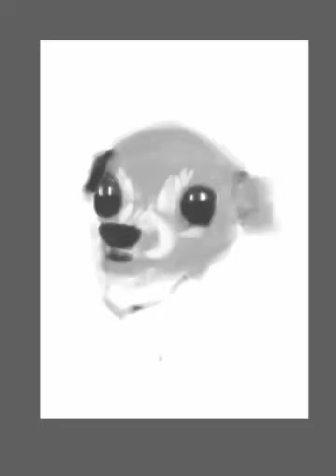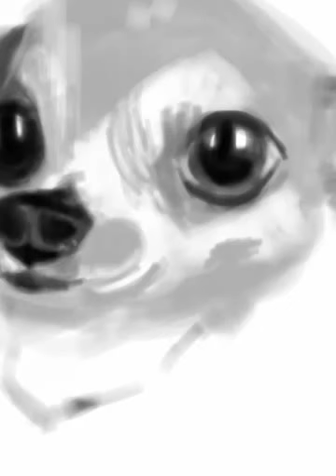Art of the Day #1: 1/22/14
Tools: iPad mini, sketchbook pro, stylus
Actual drawing time: Approx. 50 min.
I am attempting to do a drawing a day. This is the first one. Haven't made any actual rules for myself yet except to do a drawing a day ideally using my iPad. Thanks for checking it out! By Millie Velasco, smugmugz.com